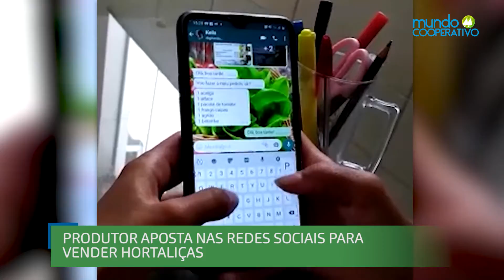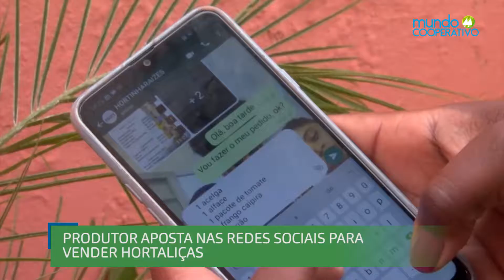Mundo Cooperativo - 22/10/2021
Outorga de água: o que é? Descubra nesta edição do Mundo Cooperativo.